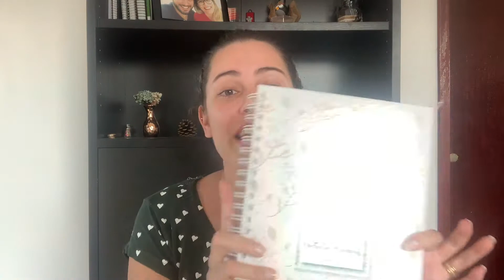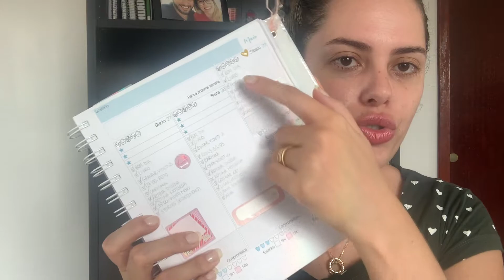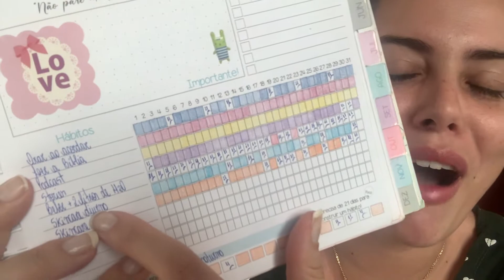CRIE SUA PRÓPRIA ROTINA E SEJA MAIS PRODUTIVO | Como organizar a sua vida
Olá.
Se você quer aprender a gostar de rotina e montar a sua de uma forma que te atenda e que não seja um peso para você. Esse vídeo vai te ajudar a montar uma rotina que você vai amar.

IMPORTANTE:
Consulte sempre um dermatologista para saber o que é melhor para o seu tipo de pele. As informações desse vídeo são meramente informativas.